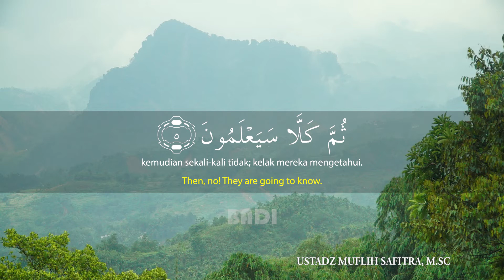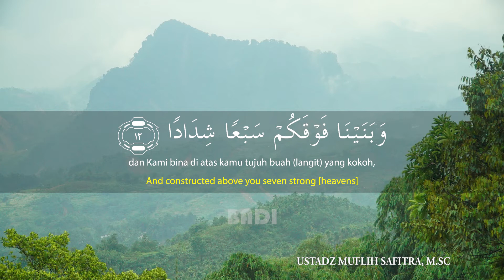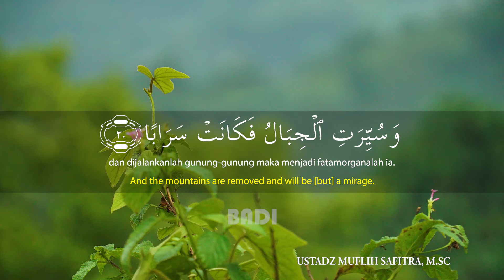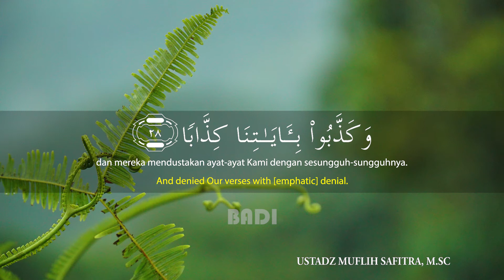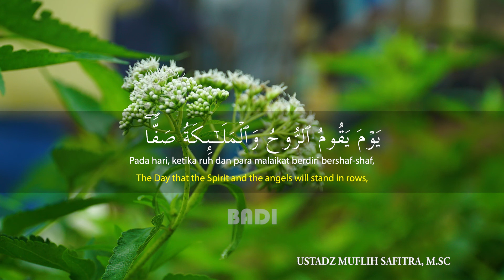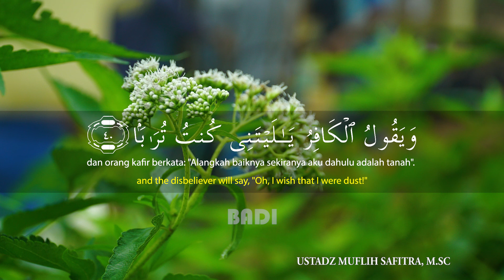Surah An Naba - Ustadz Muflih Safitra, M.Sc